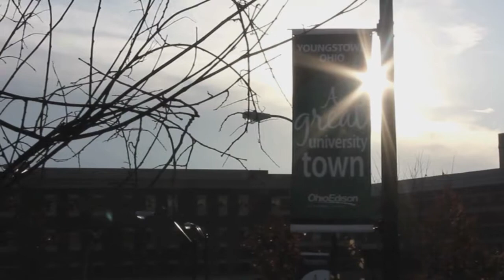Headlights and Tradition: Football in Youngstown Ohio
Football is everything in Youngstown, Ohio. This video celebrates the game and what it means to this steel town known for producing great football players, coaches, athletes and men.